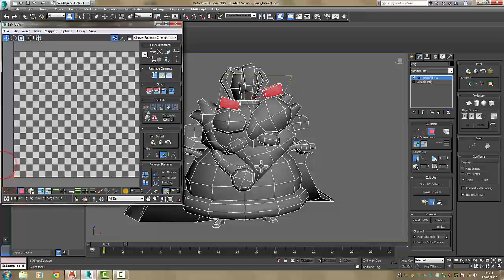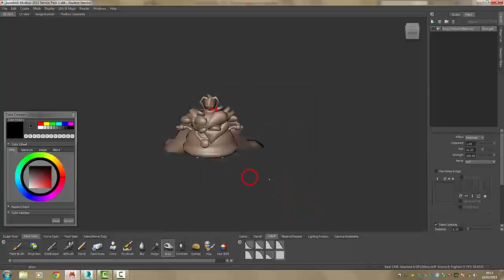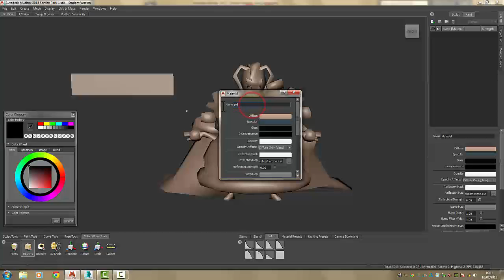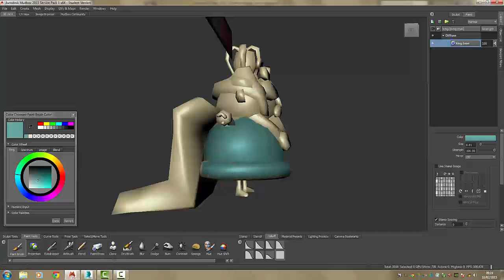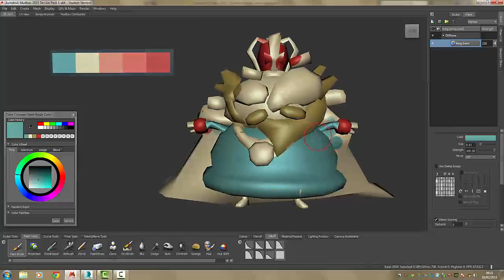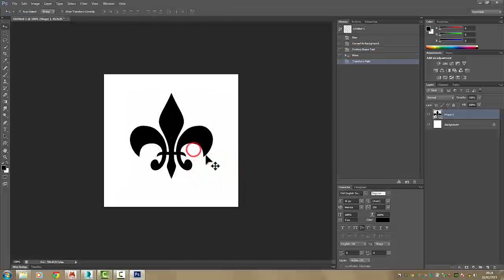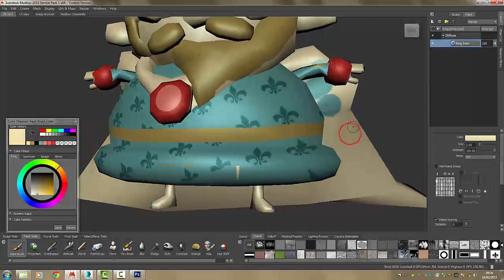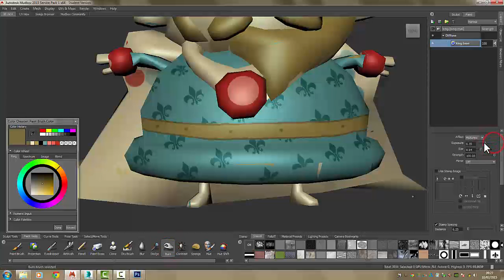The Kings Chef - Painting characters in Mudbox